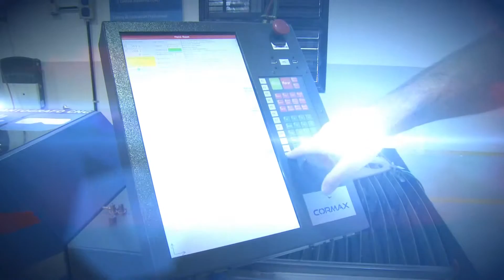1628 15 CIERRE SAB 19 03 16